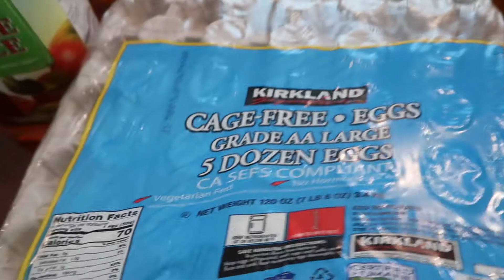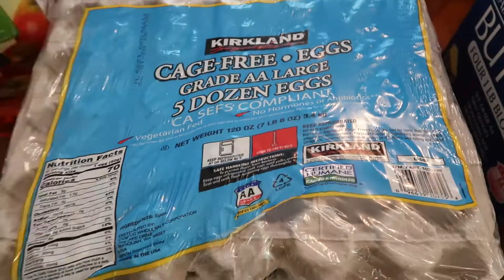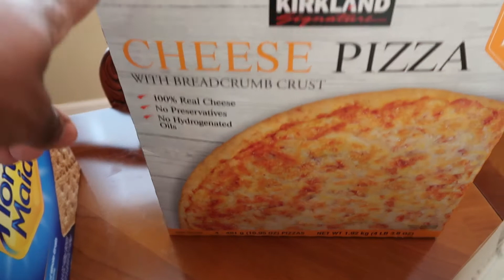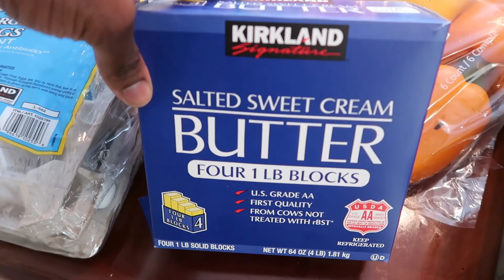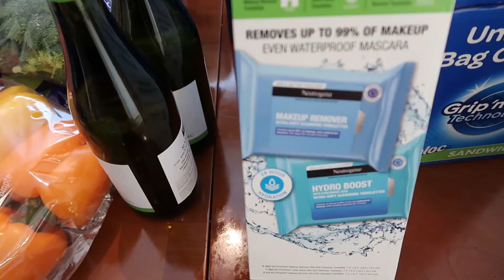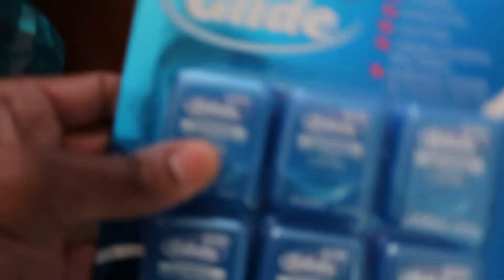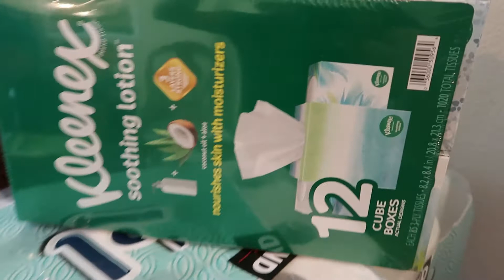$440 COSTCO HAUL | COSTCO HAUL FEBRUARY 2022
Hi everyone! I made a solo trip to Costco and wanted to share with you what I got for $440!